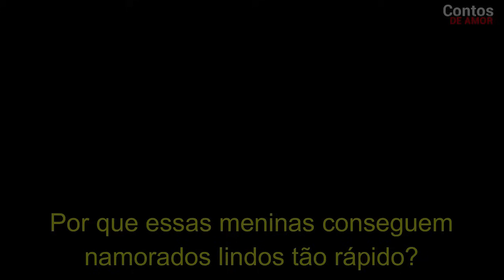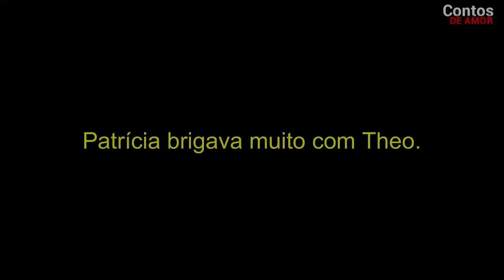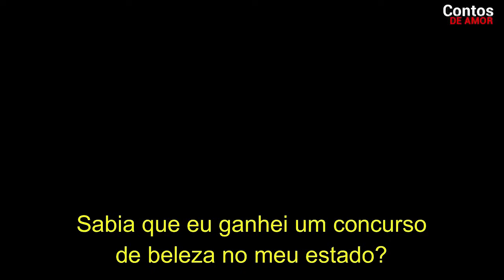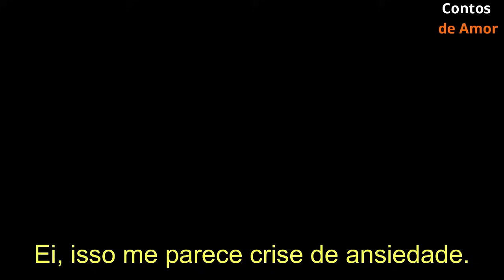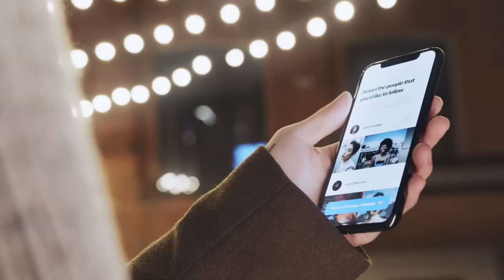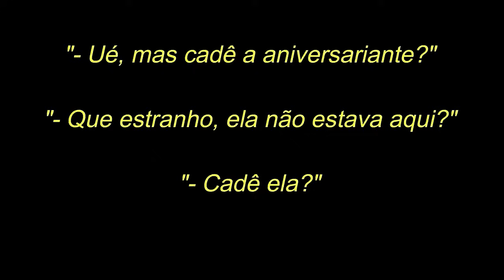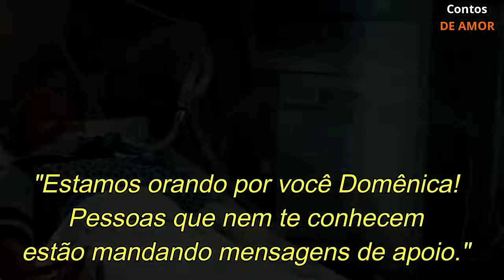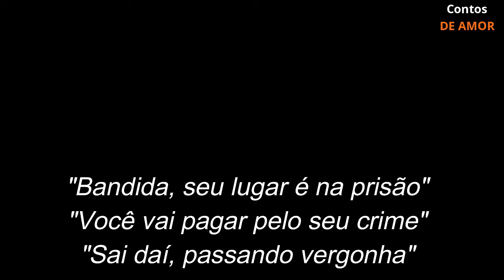Uma Chance pra nós dois💕 Romance [Todos os Capítulos Completos]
Uma história envolvente e polêmica que explora até onde uma mulher é capaz de ir movida pela inveja. Em uma disputa de ego e beleza, uma celebridade revelará seu lado mais sombrio ao tentar destruir a jovem que conquistou o coração do seu ex-namorado. Ele escolheu o amor de uma mulher simples e de alma nobre, preferindo abandonar o mundo de vaidades e luxos ao lado de sua antiga namorada, uma personalidade da fama.